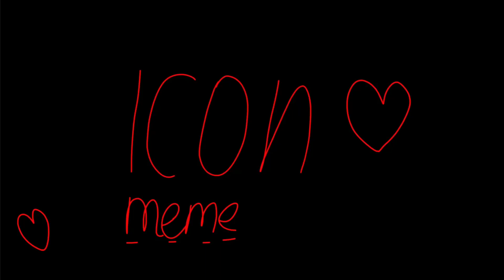Icon meme / gift from Mystery/ time 1 hour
:3
It is very ugly :_]